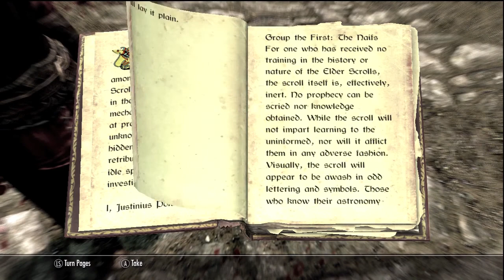Dawnguard - Finding Moth Priest (Part 8)